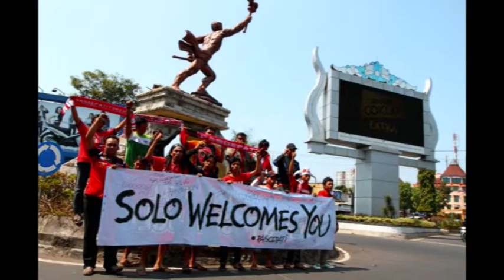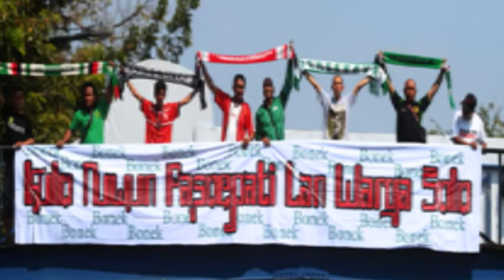Pasoepati dan Warga Solo Welcome Pada Jackmania, Begitupun Sebaliknya